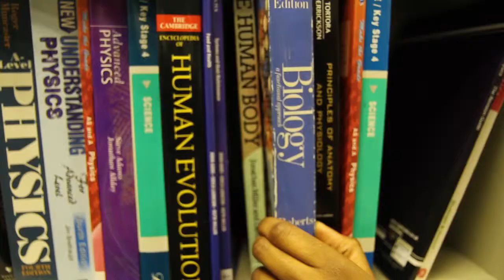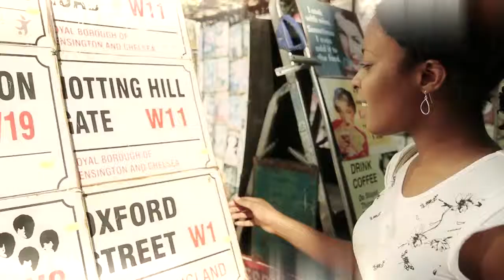David Game College - The Journey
A behind the scenes look at David Game College, London.